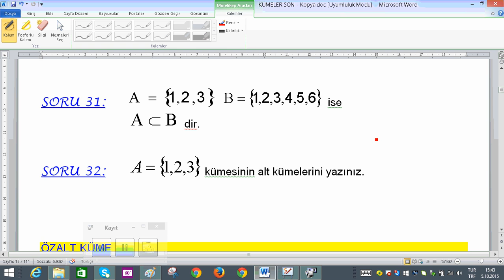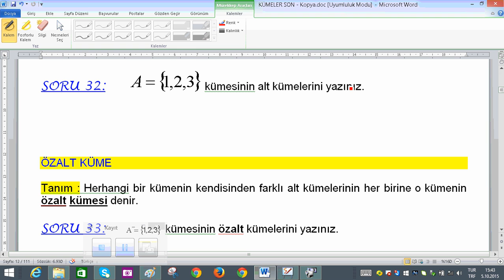StarBoard 15 42 59 05 10 2015